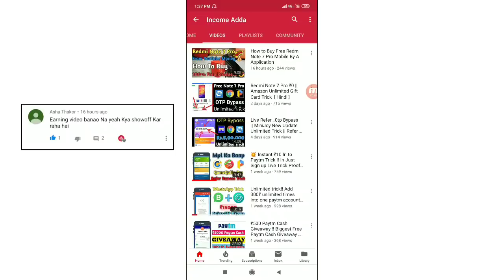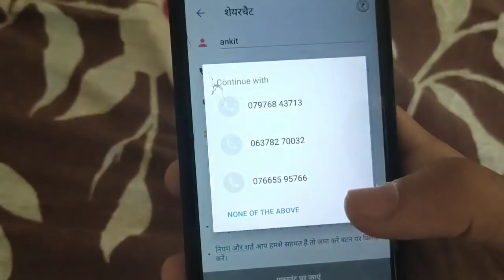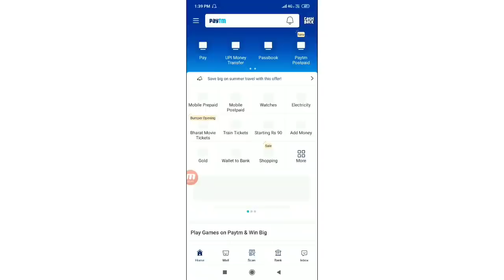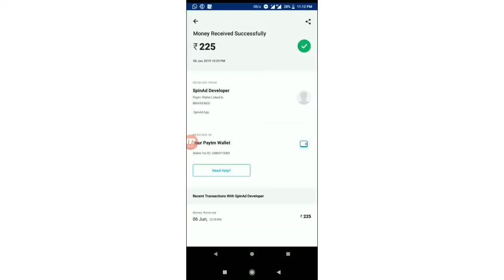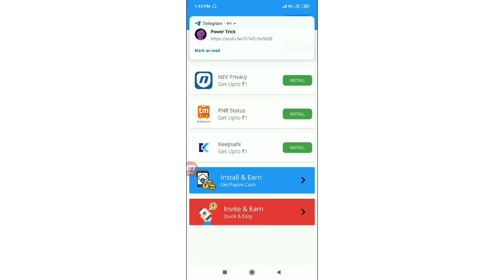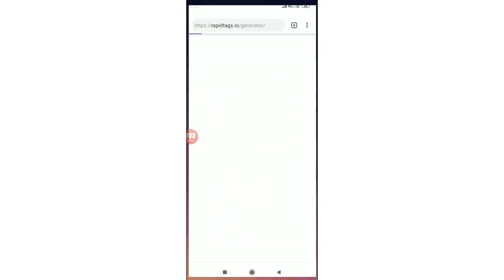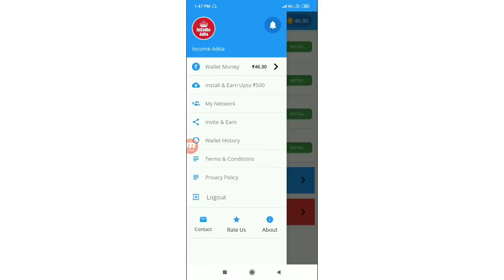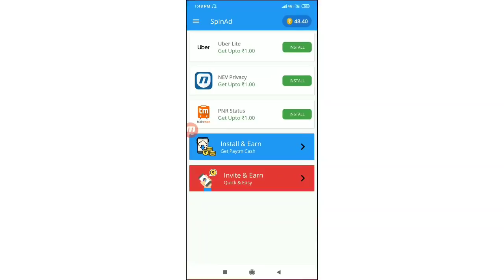**Expire** Unlimited Trick || Refer Bypass || ₹10.000 Earning Trick 【Hindi】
{☝️Script Is Here ☝️ }